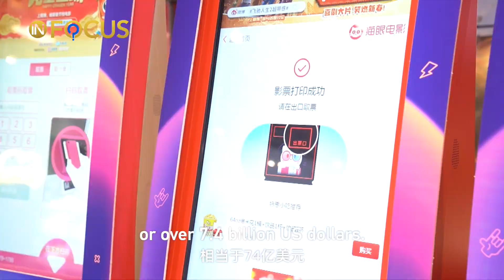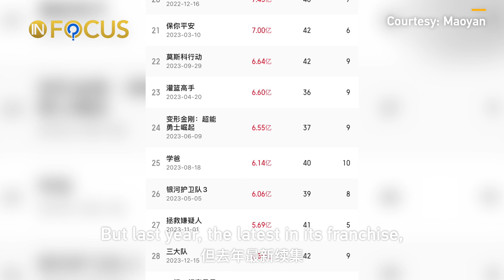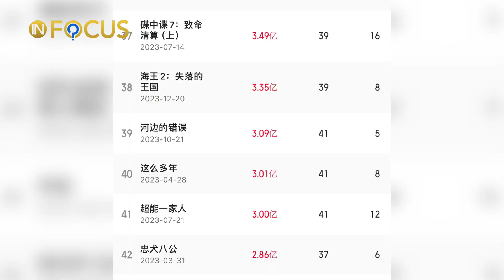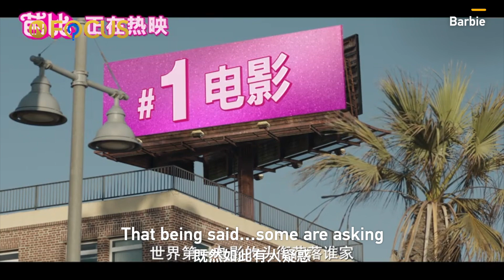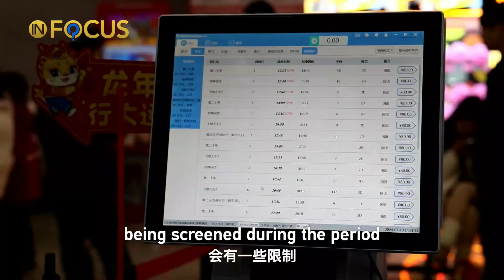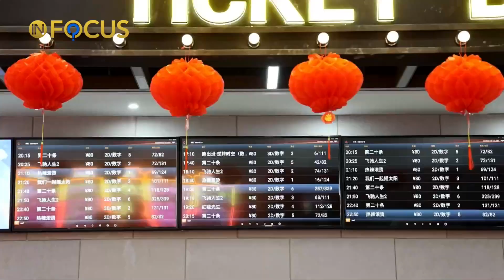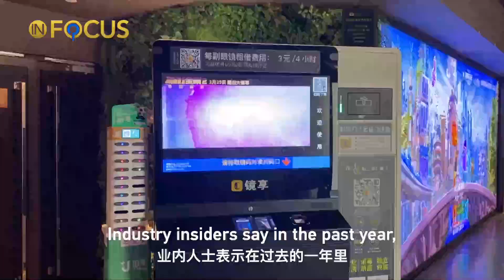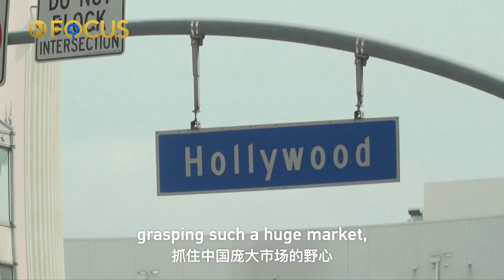Why are Hollywood movies falling out of favor in China?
China's movie market has a robust start in 2024 with a strong Spring Festival performance. The box office returns of the eight-day Lunar New Year holiday exceeded 8 billion yuan, or about $1.13 billion. Domestic titles lead the chart, most of which are comedies. In fact, in 2023, no Hollywood movie has squeezed into the top 10 earners in China, which only happened once during the COVID-19 pandemic back in 2020. In this episode of "In Focus," we try to find out why Hollywood movies, once so popular in China, seem to have fallen out of favor in the world's biggest movie market.